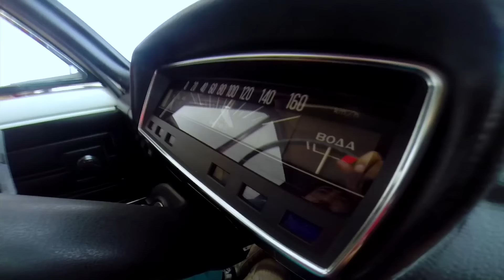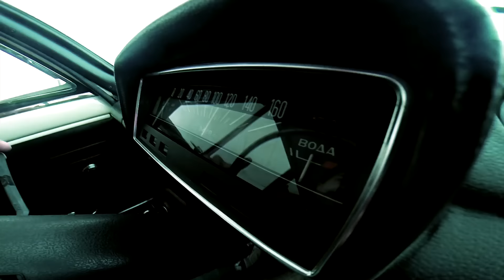Bozbash Pictures "Naxcivan" HD (2014)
Bozbash Pictures - Naxcivan